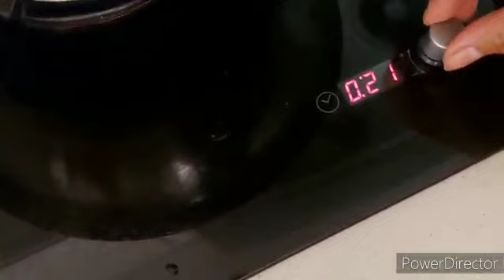masak ayam ungkep menu makan malam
masak ayam ungkep menu harian dihongkong gaes cara masaknya juga mudah

bumbu dan bahan bahanya
1ekor ayam  jamur ,jahe 3biji iris tips, bawang putih 3biji ,gula 1batang merica, garam kecap hitam